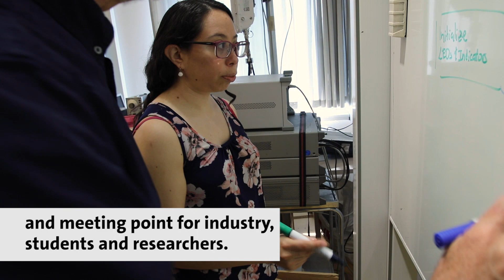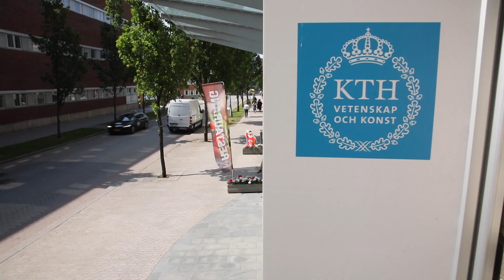Mentorspace - framtidens utbildningsmiljö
KTH:s Mentorspace på campus i Kista är en unik utbildningsmiljö där studenter kan utveckla sina teoretiska kunskaper till praktiska färdigheter. Här finns tillgång till bland annat en 3D-printer, laserskärare och återvunnet material skänkt av industrin.

Platsen är också en interaktionspunkt där studenter, forskare och representanter från industrin kan utbyta erfarenheter, tankar och idéer.